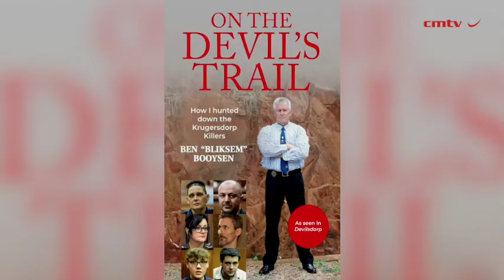On the Devil's Trail: How I hunted down the Krugersdorp Killers – Ben 'Bliksem' Booysen, Nicki Gules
After a string of police botches, Captain Ben 'Bliksem' Booysen took on the Krugersdorp Killers' case in 2016. The state had failed to arrest those responsible for the killing spree which began in 2012. By the time Booysen took over, 11 people had been brutally murdered by a group calling themselves Electus per Deus.